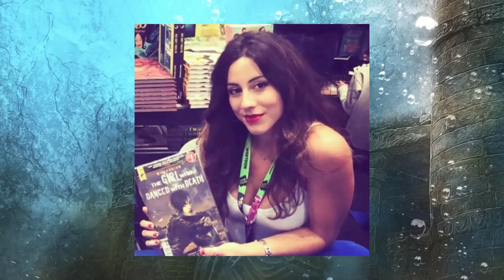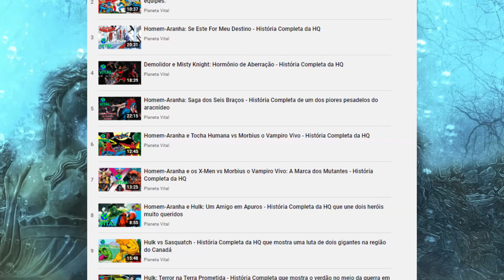🌎 Capitã Marvel: Nova Atlântida - História Completa da mais uma narrativa da saga Novo Mundo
Ao chegarem em Nova Atlântida sendo muito bem recebidos por Ove que é o governante do local, o grupo da Capitã Marvel fica sabendo que o anfitrião é filho do príncipe Namor. E mesmo o próprio tendo contado toda a sua história para Carol Danvers em um jantar, todos os heróis optaram por investigar aquele paraíso, e acabam descobrindo muitas coisas desagradáveis.

História publicada em 2021 correspondente a revista em quadrinhos Capitã Marvel Volume 10 número 24 e 25 (Captain Marvel Vol 10) da editora Marvel Comics. A narrativa possui o roteiro de Kelly Thompson, desenhos de Lee Garbett e Belén Ortega, cores de Antonio Fabela, e editor-chefe C. B. Cebulski.

Divirtam-se.

Confiram no link abaixo a Playlist “Ordem Cronológica de Histórias Completas do Universo Marvel” onde os vídeos de história do universo convencional da Marvel estão organizados em ordem cronológica para facilitar o entendimento de quem não acompanha o universo Marvel dos quadrinhos.

Ou se preferir apenas curtir essa incrível saga da Capitã Marvel completa clique no link da playlist abaixo:

Vídeos e Imagens de fundo:
Tomislav Jakupec por Pixabay
Brigitte makes custom works from your photos, thanks a lot por Pixabay

PARCEIROS:

Quer saber como montar um negócio online do zero?